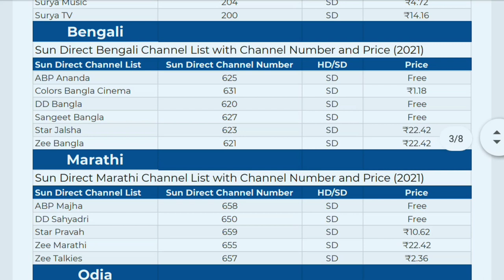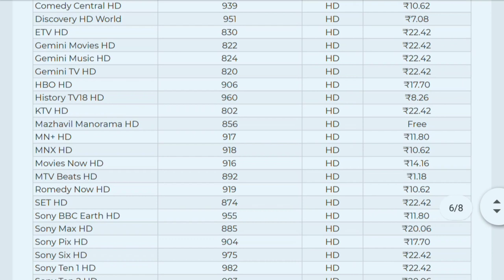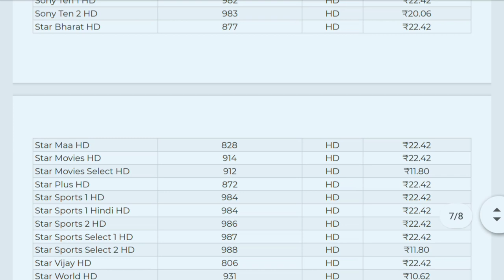Sun Direct Channel List with Price 2023 | Sun Direct Sports, Movies & Cartoon Channel Number List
Sun Direct Channel Number List with Price 2022, Sun Direct Sports, Movies, Cartoon & News Channel Number.